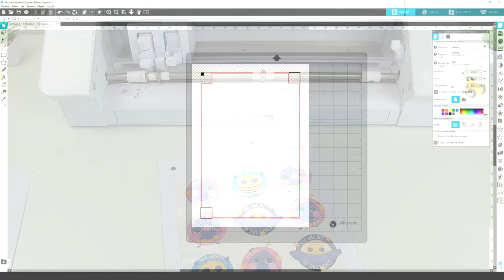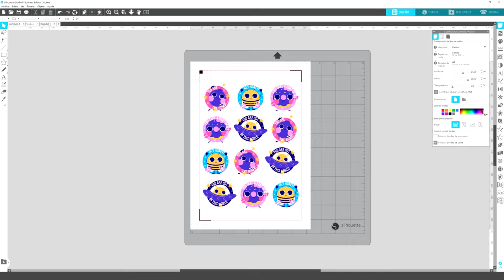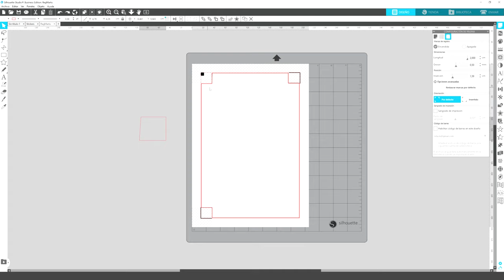Truco marcas de registro en Silhouette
Truco para evitar el error en las marcas de registro, al imprimir y cortar con tu Silhouette, en papeles especiales.